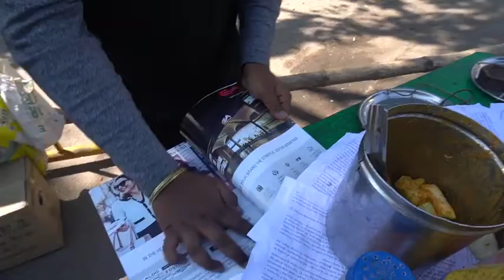Tasty Masala Pyara Mumbai Street Food | Masala Guava Indian Street Food